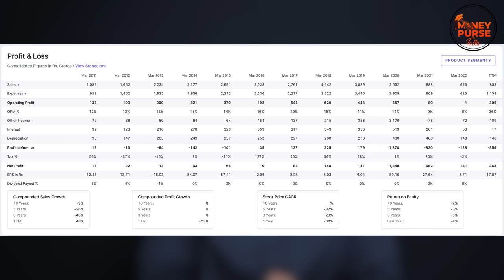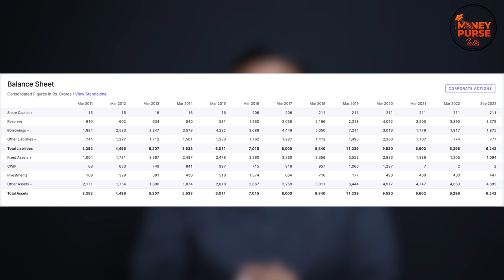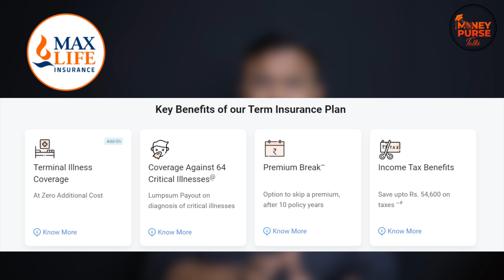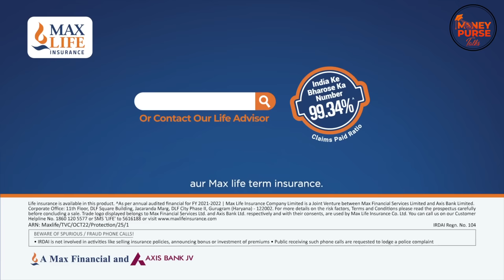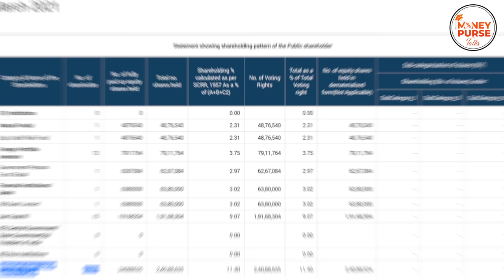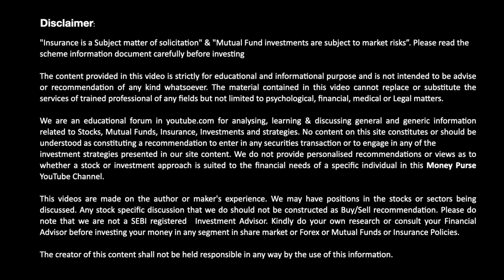Cafe Coffee Day Bankruptcy | Dark Side Cafe Coffe Day Case Study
This video explains the dark side of social media fooling us with fake stories and the PR campaigns that eventually will loot us. and how cafe coffee day Bankrupting.
We have taken an example of such a story and proved how it was fake including the numbers, Watch the video till end.

Team Money purse Talks